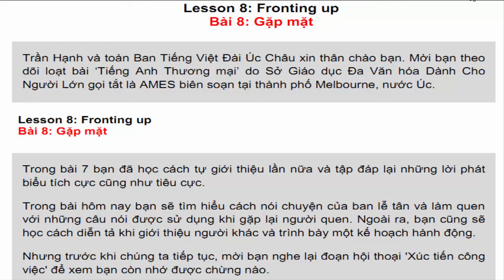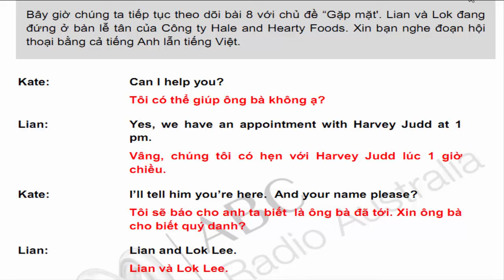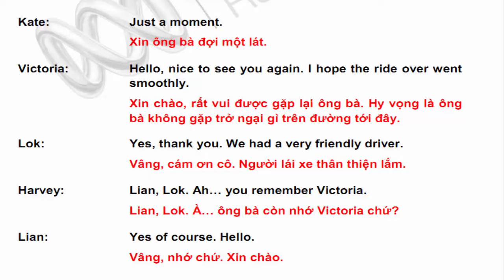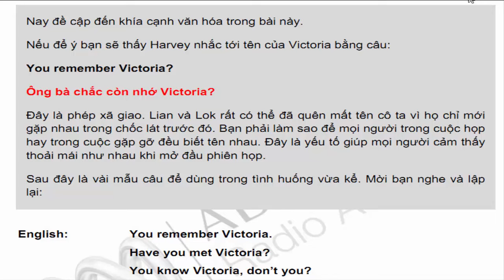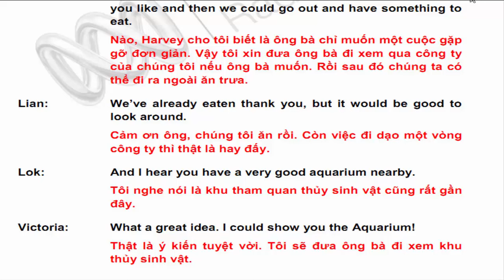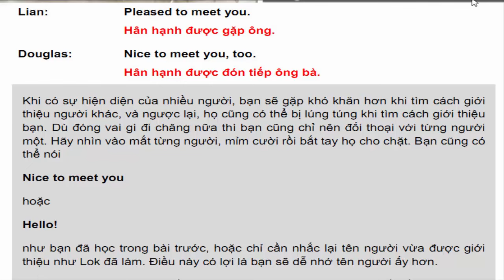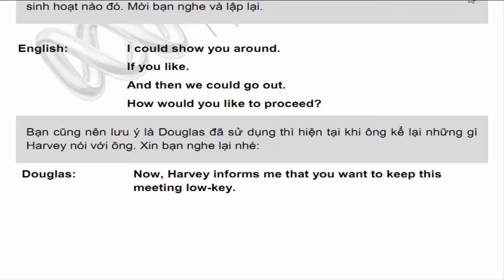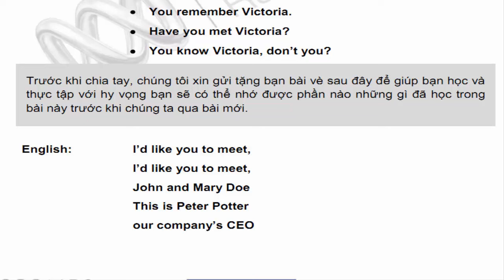Tiếng anh ngành Kinh doanh - Thương mại | Bài 8 Gặp mặt giới thiệu và trình bày kế hoạch hành động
Tiếng anh ngành Kinh doanh - Thương mại | Bài 8 Gặp mặt giới thiệu và trình bày một kế hoạch hành động
Học cách diễn tả khi giới thiệu người khác và trình bày một kế hoạch hành động.
Tìm hiểu cách nói chuyện tại ban lễ tân của công ty và làm quen với những mẫu câu khi gặp lại người quen.

Ngoài ra, bạn cũng sẽ học cách giới thiệu người khác, sử dụng câu tường thuật và nói tóm tắt về kế hoạch làm việc.

Bài học còn bao gồm phần hướng dẫn một số phép xã giao của phương Tây như nói chuyện trong đám đông hay bắt đầu cuộc họp.
rọn bộ 26 bài hướng dẫn cách giao tiếp trong môi trường công sở và các doanh nghiệp, hợp tác với các đối tác kinh doanh nước ngoài.